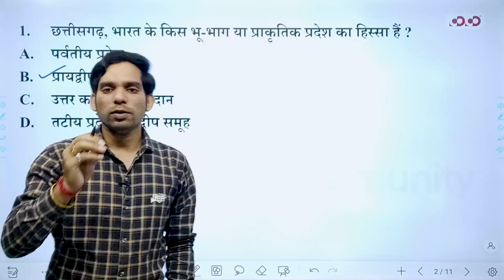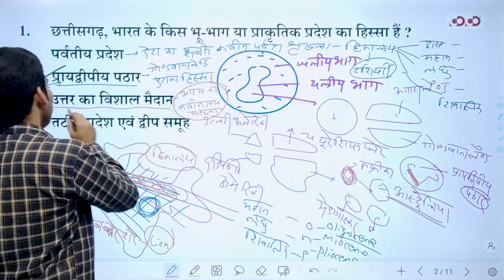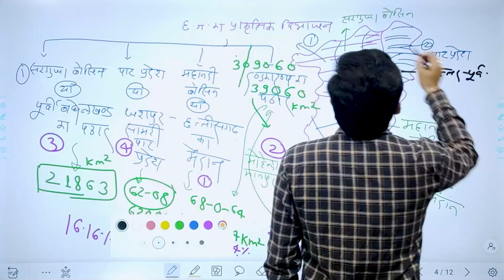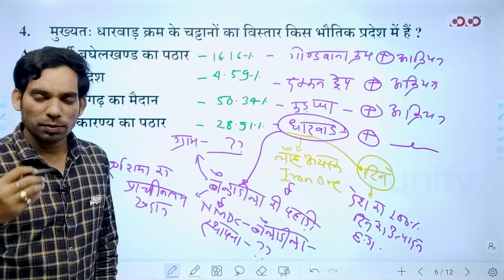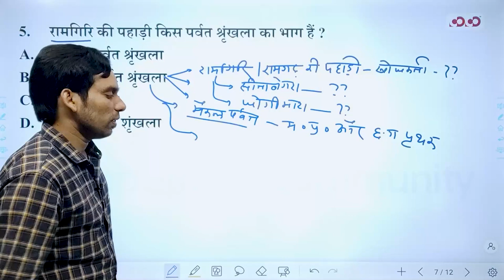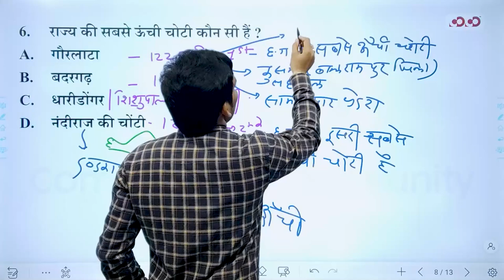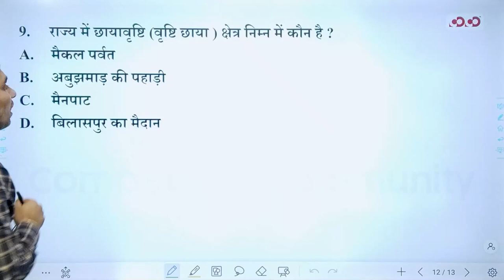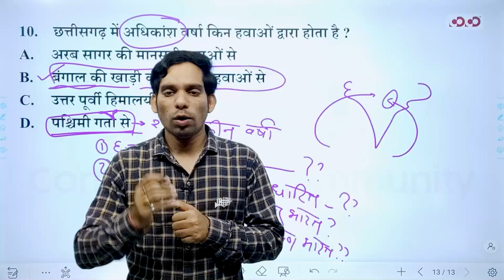SI Prelims | छत्तीसगढ़ सामान्य अध्ययन | lecture-09 | छत्तीसगढ़ का प्राकृतिक विभाजन | By Komal Sir